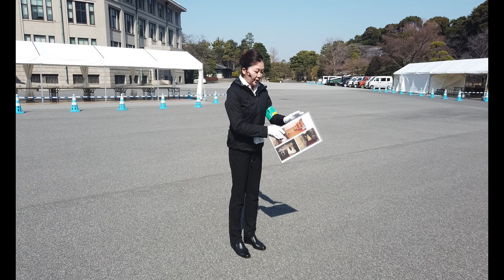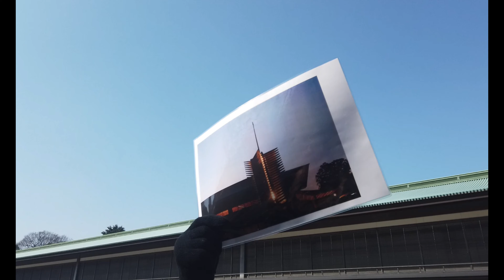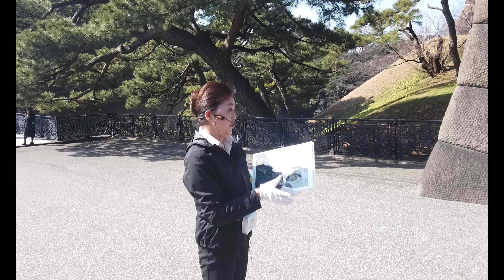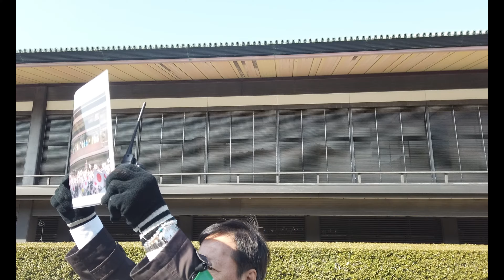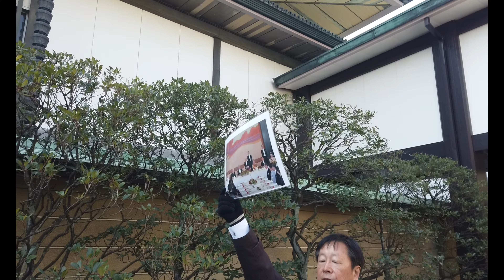Tokyo Imperial Palace Tour